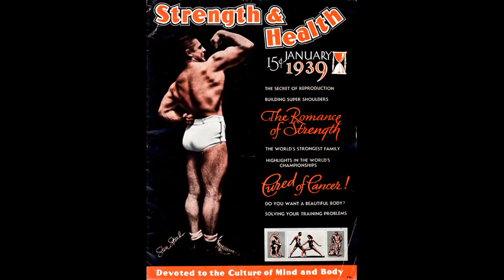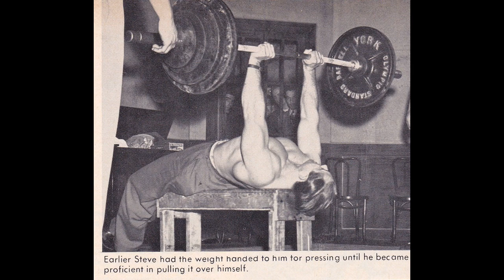Great NATURAL Physiques - Steve Stanko - Bodybuilding & Fitness Motivation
Great Natural Physiques - Steve Stanko (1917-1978), born in Peth Amboy, New Jersey, the first man to officially total 1,000 pounds in a weightlifting meet (1941) and the first Mr. Universe champion (1947).

Contest history

1944
Mr. America - AAU, Winner
Junior Mr. America - AAU, Winner

1946
Most Muscular Man in America, 2nd
Most Muscular Man in America, Tall, 1st

1947
Mr. Universe - IWF, Winner